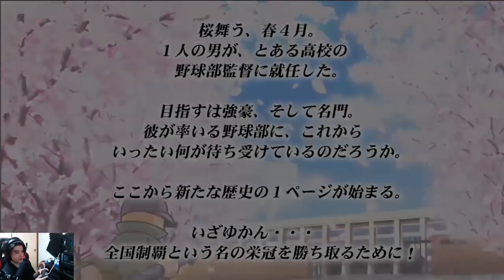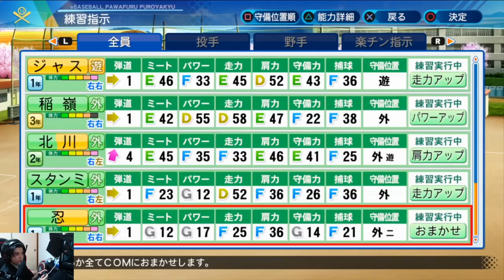【パワプロ2020】初栄冠たのしいいいいいいいいいいいいいいいいいパート1